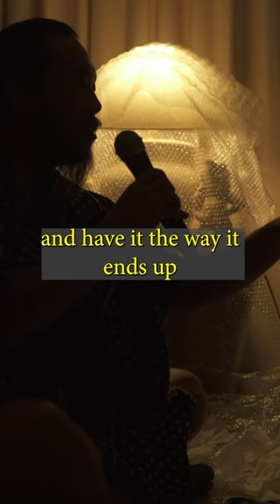How Painting Brings David Choe Unexpected Peace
david choe davidchoe dave choe choe show the choe show david choe podcast 2023 the choe show season 1 fx joe rogan jre artist jre clips self improvement beef reaction artistic expression beef netflix tiger belly netflix beef shorts artistic value vice choe show fx rich roll david choe tgrbly joe rogan shorts beef ending david choe netflix beef Healing healing power meditation and healing spiritual peace prayer beef netflix review